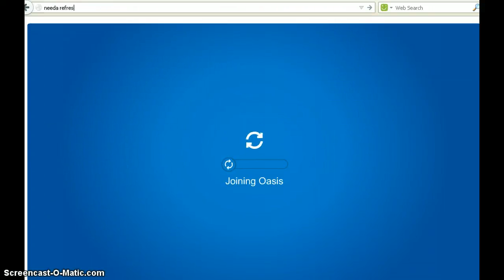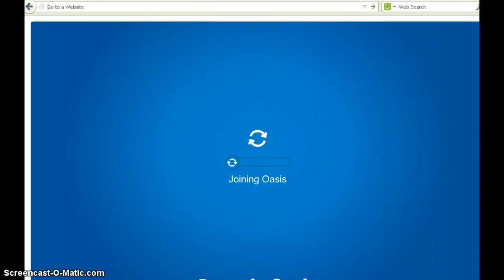Club Penguin Oasis VIP Walk on Walls 2013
play.oasis.ps/?large VIP ONLY!!! VIP ONLY!!! CLEAR UR CACHE ALSO!!! PLEASE READ CLEAR UR CACHE!!!